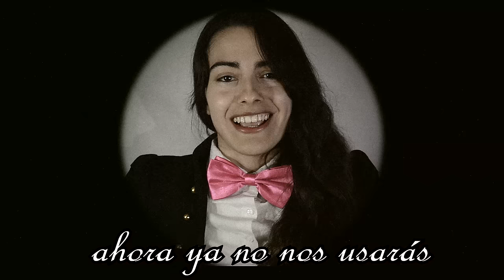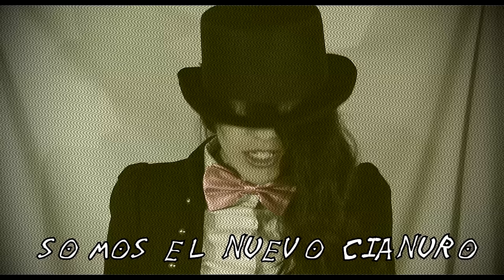(Cover Español) BENDY AND THE INK MACHINE SONG "Build Our Machine" - DAGAMES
Deseadme suerte para este miércoles que tengo las pruebas para accedir a la mención de música de educación pffffffff dicen que es fácil pero estoy nerviosa :'(

Referente a la canción, gracias a Fandai por editar el audio y hacerlo mil veces ya que no terminaba de quedar bien del todo... aiiiiiiiiish en serio muchas gracias por la paciencia y dedicación. Y en fin, QUÉ BIEN LO HEMOS PASADOOOOOOOO!!! Recomendadme más canciones de estilo... creepy?¿ burlescas?¿ satíricas?¿

Buen fin de semana y buen puente :D

VOZ: Miree
COROS: Miree
VÍDEO: Miree & su hermana Laia
AUDIO: Nick Fandai
INSTRUMENTAL: DAGames
LETRA: Miree

*ORIGINAL SONG: DAGAMES BendyAndTheInkMachine BuildOurMachine *